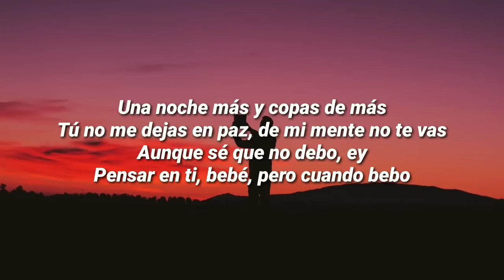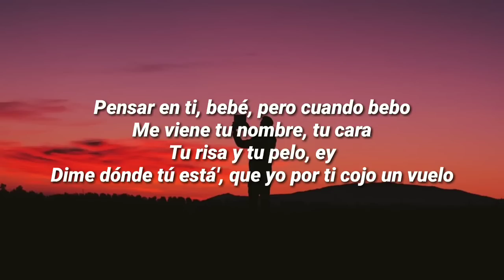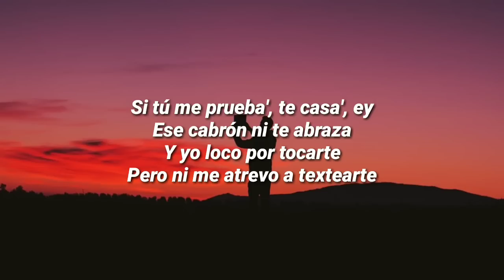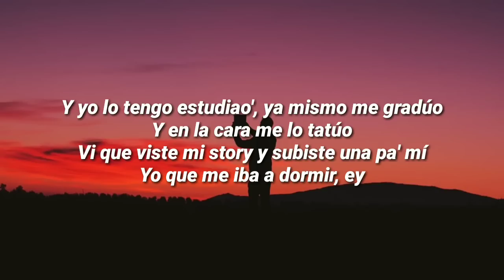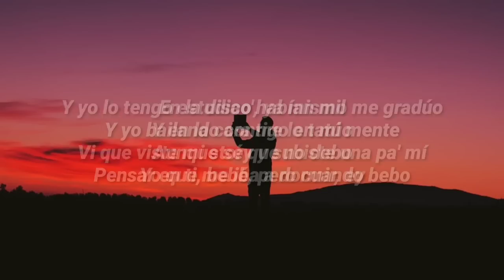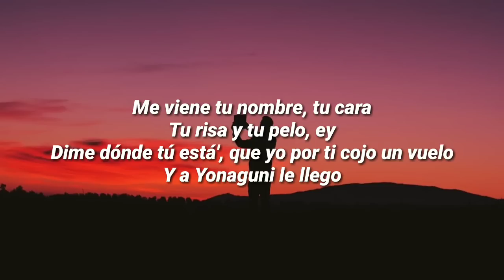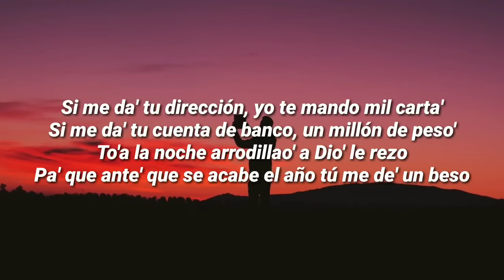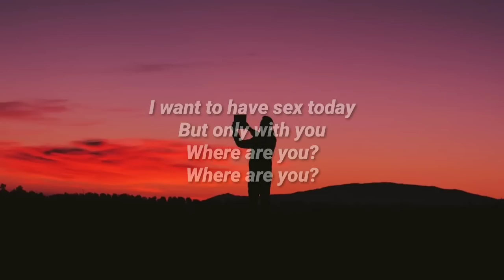Bad Bunny - Yonaguni (Letra/Lyrics)